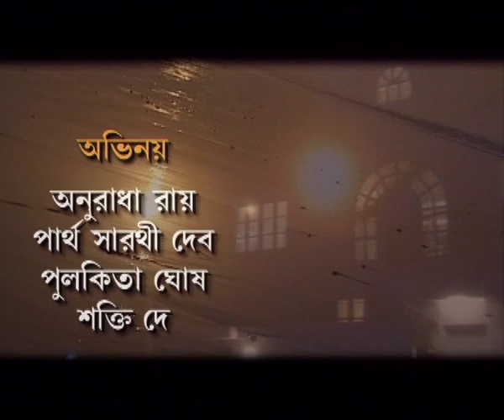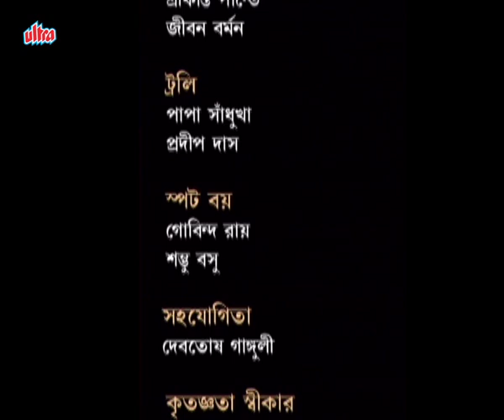ছয়ঋতু সাতরঙ | Chhaya Ritu Saat Rang | Episode 136 | Bengali Serial | Best Bengali Tv Serial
Ultra Bengali Presents you new family Tv Drama “ছয়ঋতু  সাতরঙ”

Ultra Bengali brings you super hit movies, best scenes , 90's best serial and more. Keep watching.